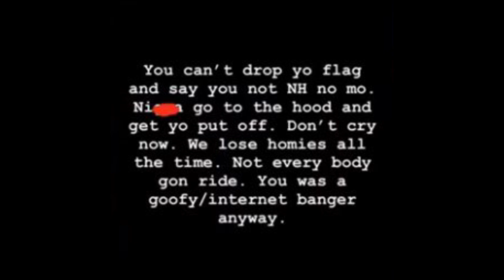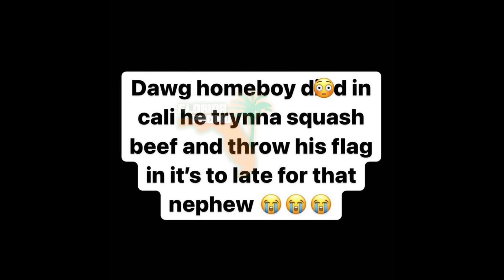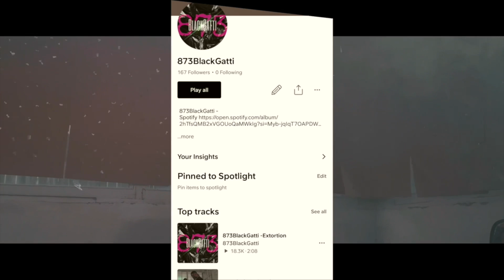Nipsey Hussle homie has dihrespectful message For Quando Rondo After dropping flag ! Foolio speaks